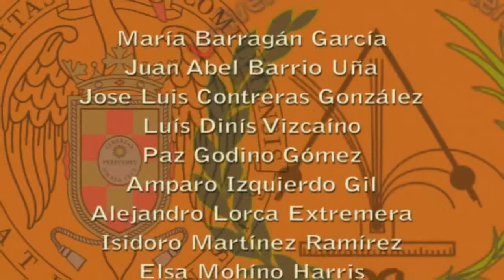Motor de Stirling (corto)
El sucesivo calentamiento y enfriamiento del aire contenido en un tubo de ensayo cerrado origina un movimiento periódico de subida y bajada del tubo en torno a un punto de apoyo, transformando la energía calorífica en mecánica.